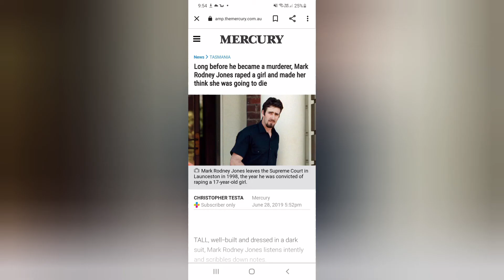True Crime Case - Bradley Breward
Bradley Breward was tortured and killed on the 1st January 2017 in a Newnham Tasmania. This torture happened because Mark Rodney Jones thought Bradley had stolen his car and knew of it's whereabouts.